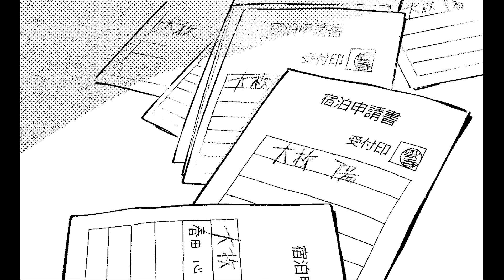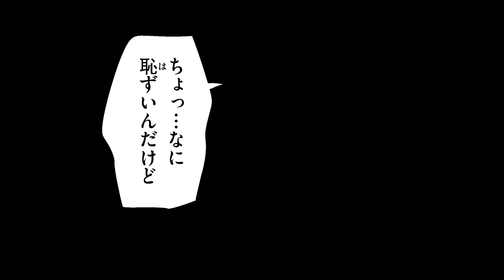【エロ漫画】エ●チが気持ちいい♡ 美大の居残り作業中に同級生と両想いに♡→ソファーの上で正●位で激しく腰を動かして「アトリエ」【公式・ワニマガジン社】【ボイスコミック】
✨ボイスコミックを観てくれてありがとう✨
マンガを読みたい‼って思ったら公式SNSをチェックしてね♪

‹あらすじ›
ウチの美大のアトリエには住めるくらいの設備が揃っている。となれば、不届きな学生もいるわけで…。
熱心な同級生に辟易としながら、泊まり込みで独り制作に励む大牧（おおまき）君。そこに同じく制作熱心側な女のコ、春田（はるた）が参戦。バカップルたちの痕跡が残る密室で、緊張感は高まっていき――

著：雲呑めお

春田：山神 まゆ
大牧：油井 俊通

・本チャンネル動画は未成年者も楽しめるコンテンツとなります。
・YouTubeのプライバシーポリシーに則り一部修正を行なっています。
・作品の書籍・雑誌は18歳未満の購入はご遠慮ください。

動画制作：株式会社aquwa

0:00 ハイライト
0:17 YouTubeポリシー
0:21 本編
3:03 イチャイチャ時間
5:13 エピローグ
5:20 書籍紹介